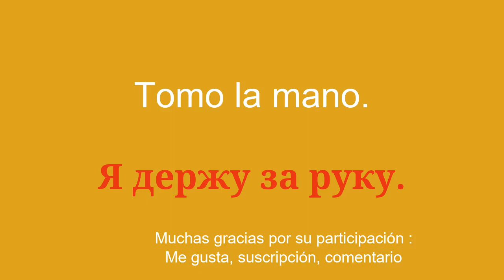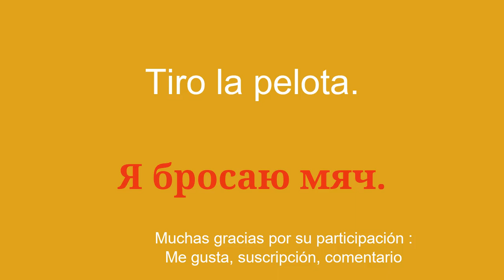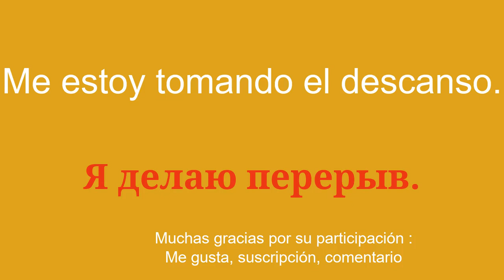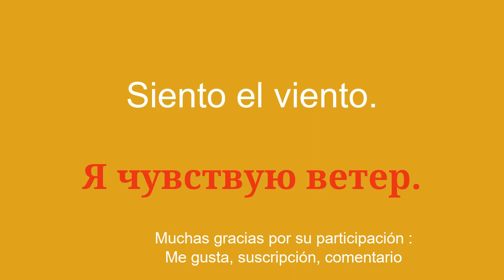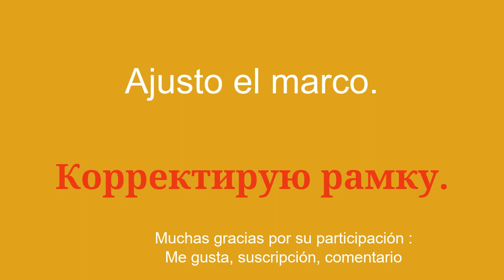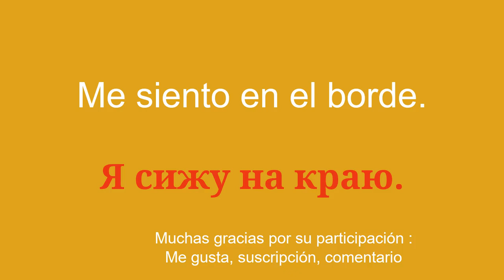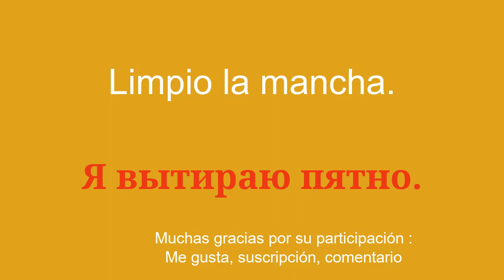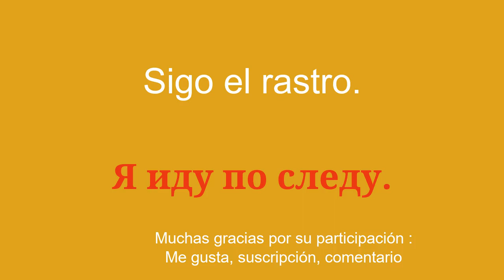Aprende ruso de forma fácil